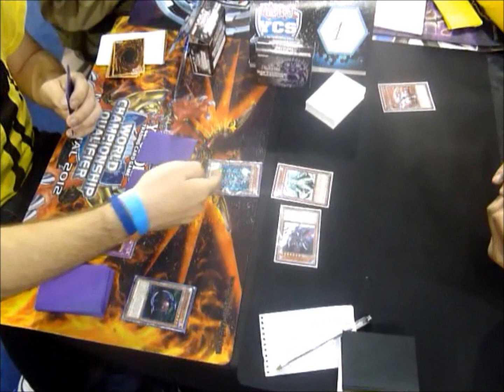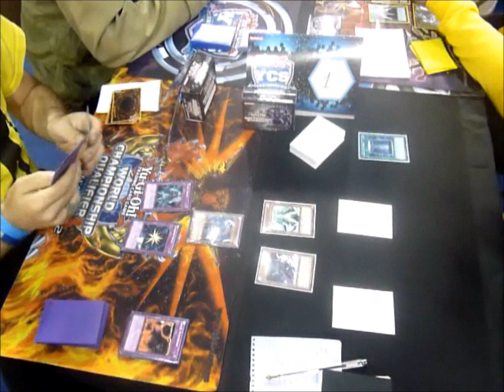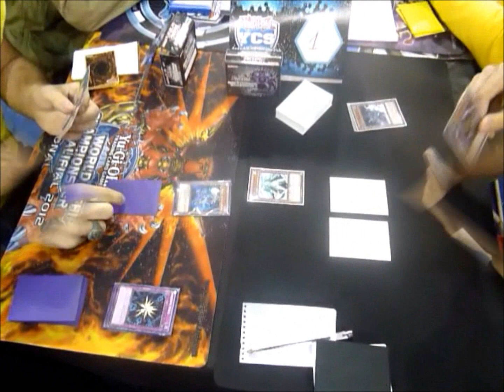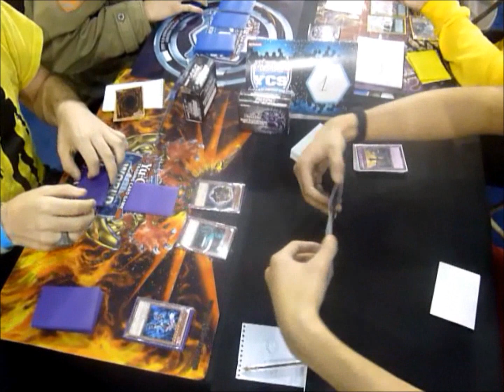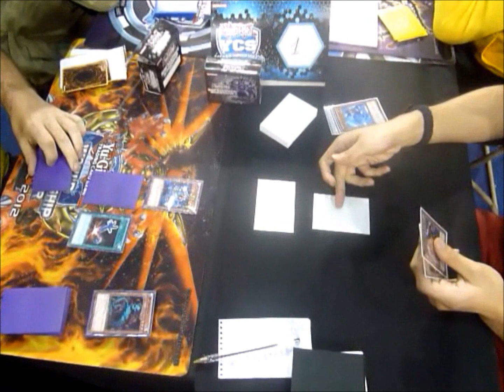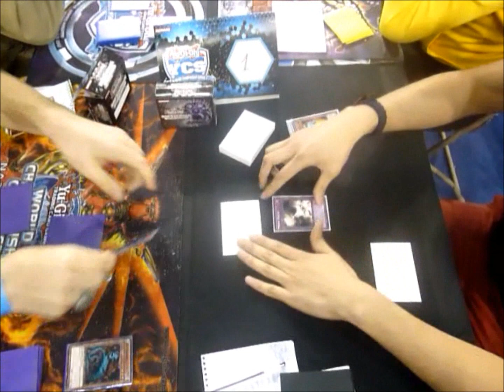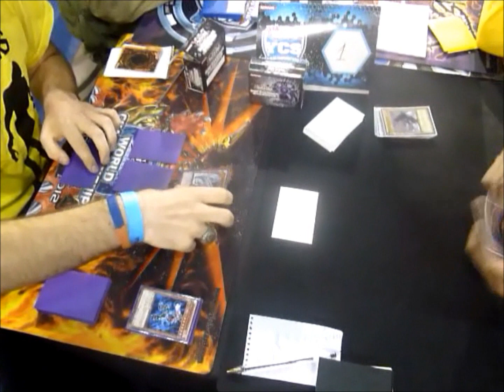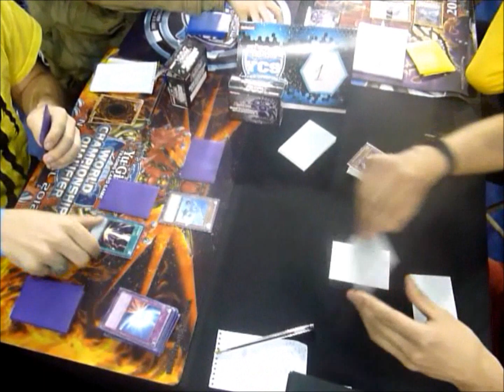Yu-Gi-Oh! YCS Sheffield - Round 4 Table 1 - Simon He vs. Scott Mines - Game 2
YCS Sheffield - Round 4 Table 1 - Simon He vs. Scott Mines.
Sorry guys, I'm not able to upload game 1.

Simon He (UK) from United Gosus against Scott Mines (Main event YCS Sheffield - The Sealed Pack YCS).

For more information about United Gosus, you can always check out their Official

This will be the last match of my YCS Sheffield coverage. :)